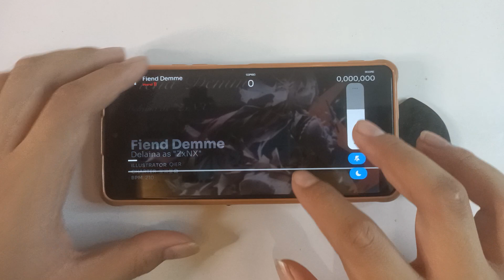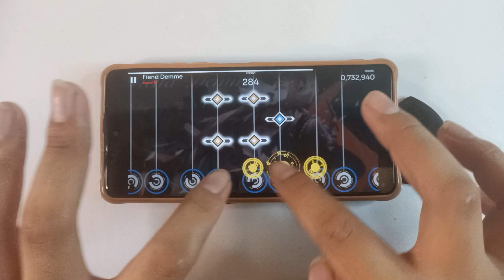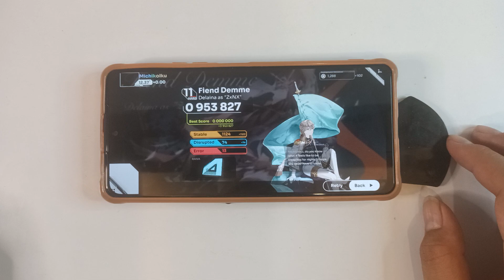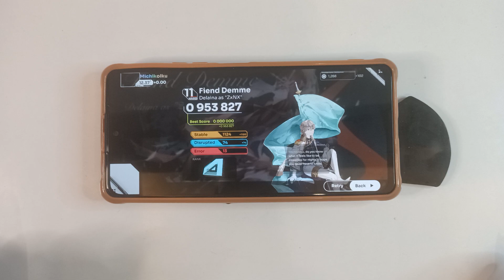[Orzmic | Chap. 5] Fiend Demme - Delaina as"ZxNX" | Hard Lvl. 11 | First Try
I won't end my-self in this journey just because of a Lvl. 11.